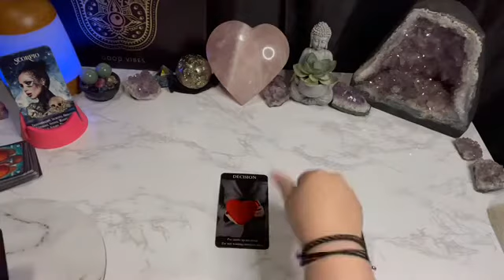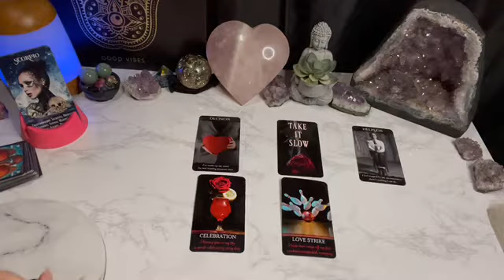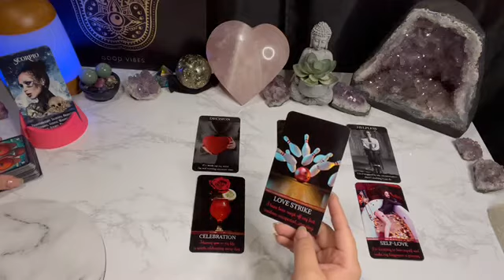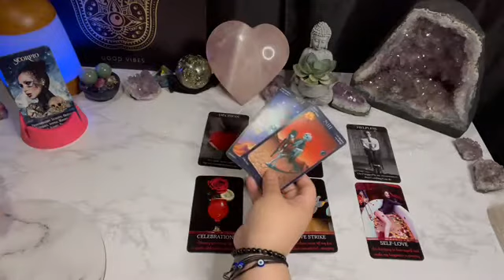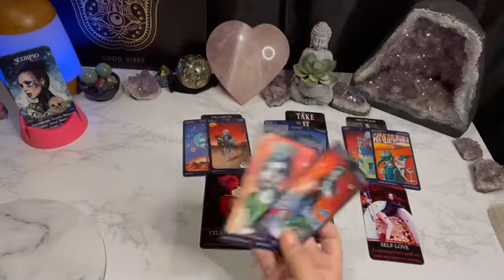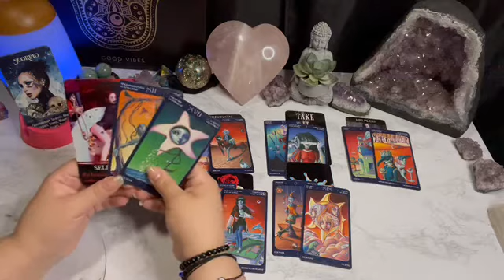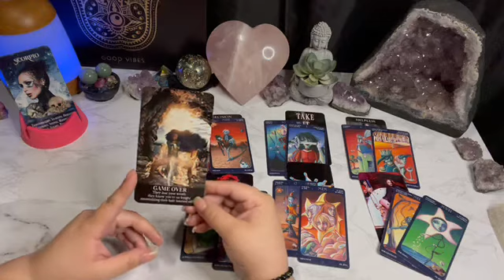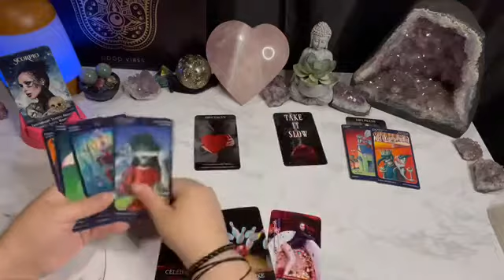Scorpio - Hacking into their thoughts - Game is over for them and they know it👾🎮💀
AlwaysEvolving☘️💗🌖
iBelieveInAngels
OracleAddict ☘️💗🌔